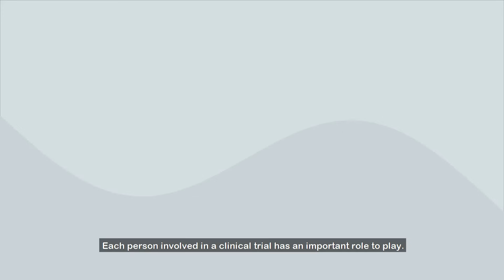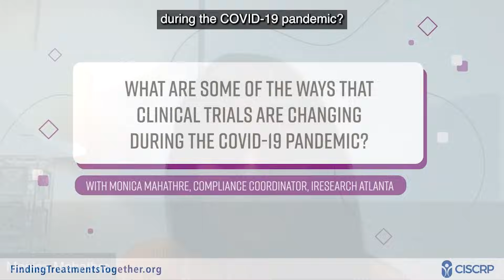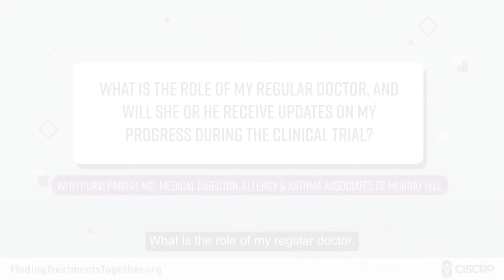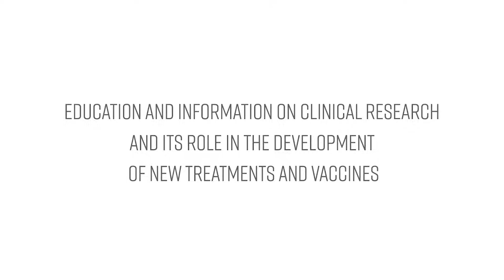The Clinical Research Team Is Similar to a Sports Team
• Who is involved in a clinical trial?
• What are the important roles and purposes each person has when    involved in a clinical trial?
• How is a clinical trial conducted safely and ethically?